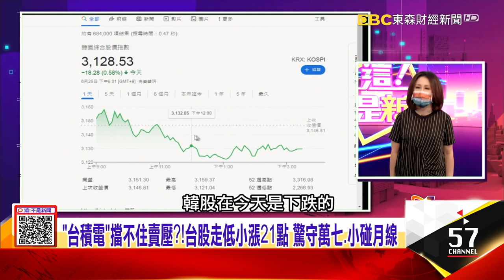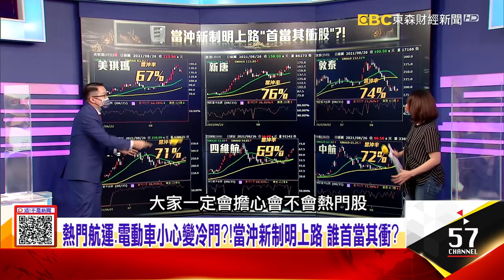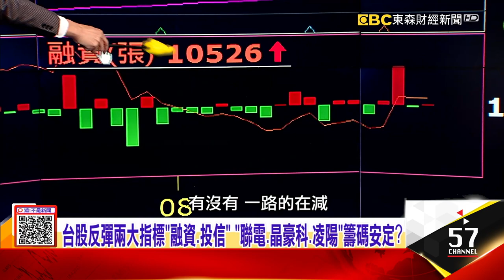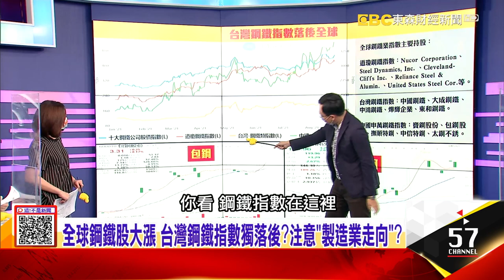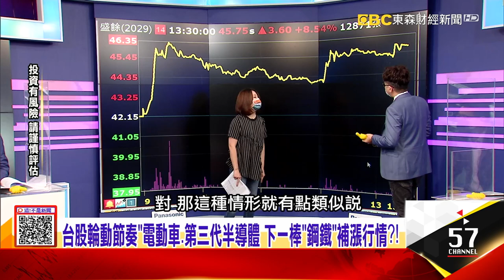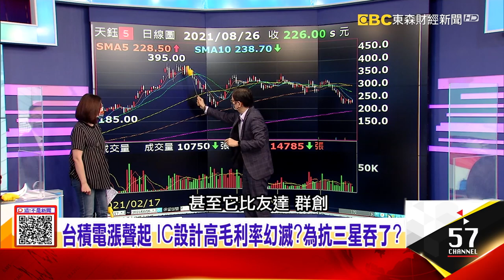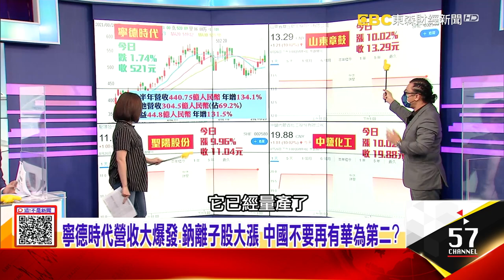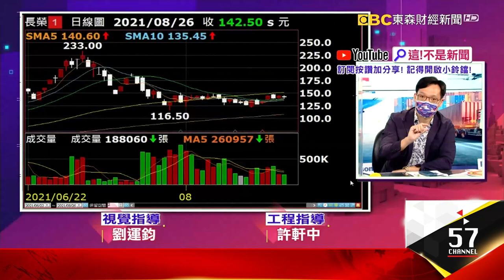華為造車不容小覷！左嗆特斯拉右打比亞迪？對撞影片完勝？台積電即刻漲價為救毛利？安撫股東？陸行之曝內幕？豐田同意鋼廠漲價 帶動用鋼價格突破 鋼鐵股IN起來？-【這！不是新聞 股市篇】20210826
00:00 南韓宣布升息一碼！亞股全面走弱 觀望周五央行年會？
13:03 台股反彈兩大指標「融資、投信」 「聯電、晶豪科、凌陽」籌碼安定？
19:09 豐田調高「零組件鋼價」 每輛車成本多3800元 鋼市迎金九銀十？
27:49 只見新人笑不見舊人哭？ 台積電急漲價？股價上看1000？
31:51 台積電救了自己！苦了蘋果？ 史上最貴iPhone來了？
37:01 華買車用晶片…美國准了！？ 電動車風潮電池股成8月新星？
40:33 採Apple Maps已在加州秘密測試？ Apple Car很快將有消息？
42:45 台積電遷新廠「台製造、美組裝」 海運大單陽明獨攬？

來賓：蘇威元、王榮旭、蔡明彰、謝晨彥、林昌興、蔡正華